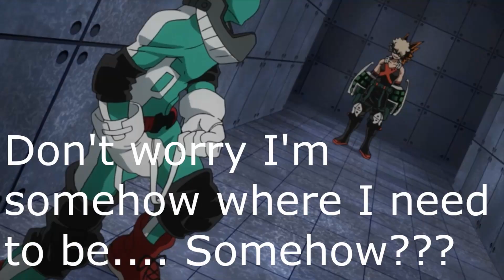Deku's Original Scanning Quirk Part 4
Battle in the USJ a powerful living information gathering quirk secretly controls the battle.
Written by Deer Runner
Edited by Deer Runner